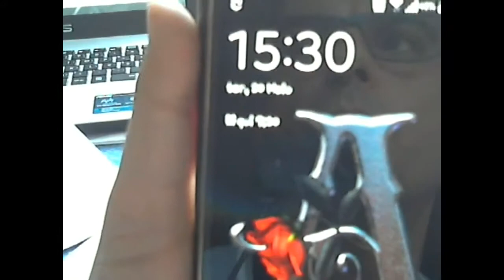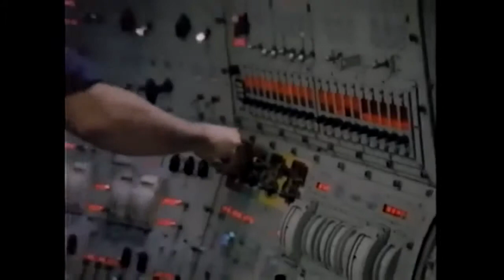AlexModelling Airfix 1/350 Trafalgar Class Nuclear Submarine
A 5 hours project and a lot of fun!